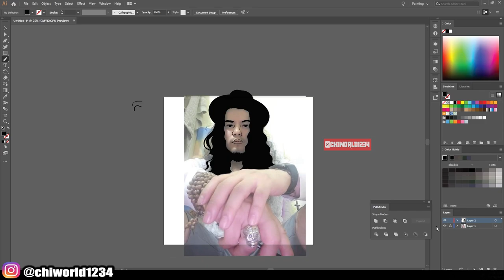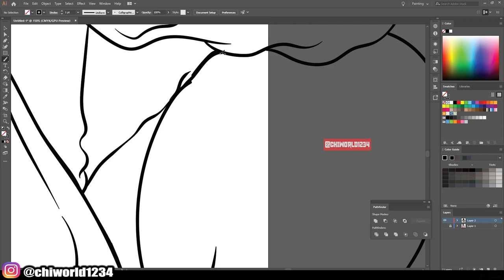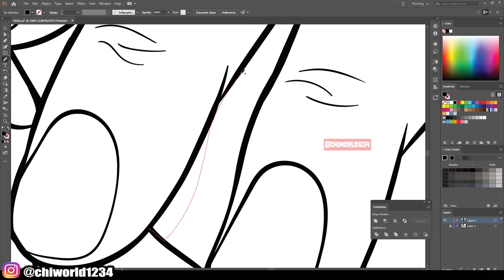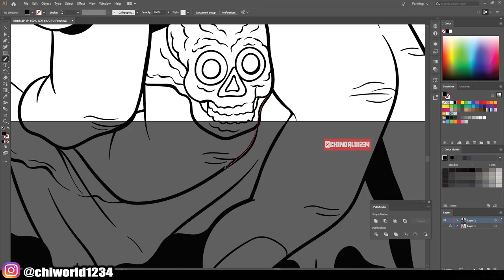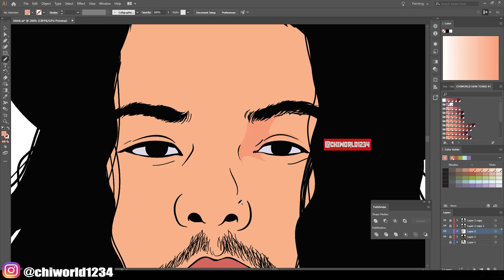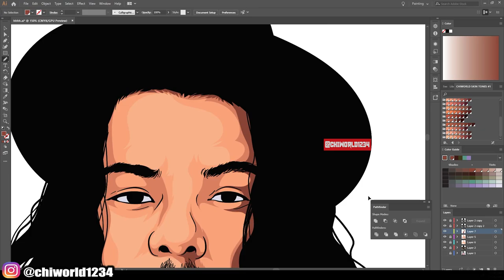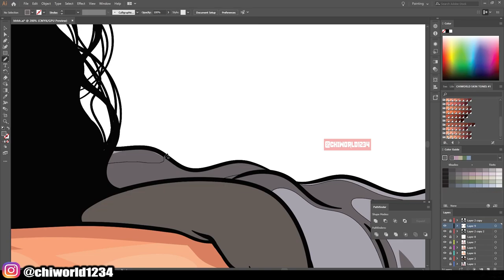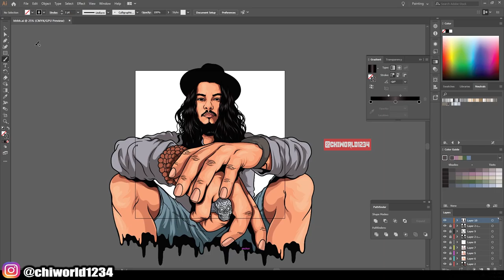Cartoon Speedart For Customer / Adobe Illustrator